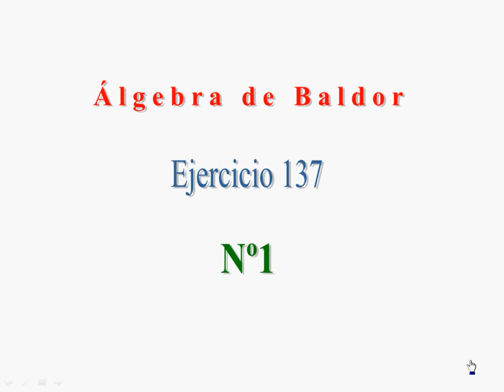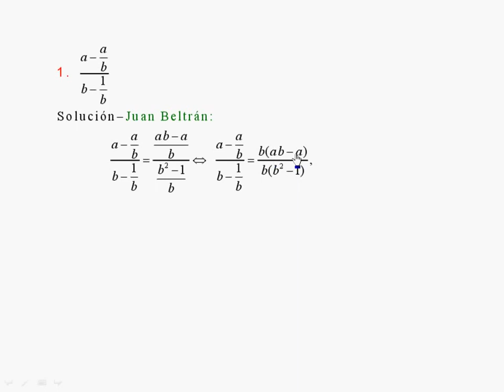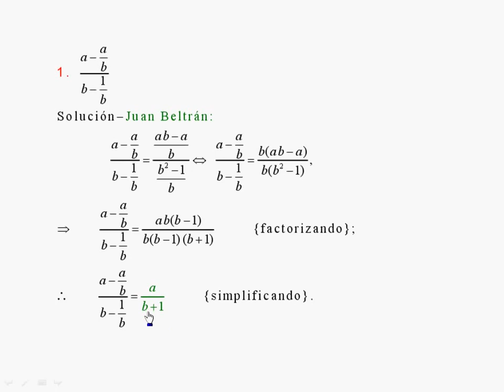Baldor 137_1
Operaciones con fracciones.
Simplificación de fracciones complejas.